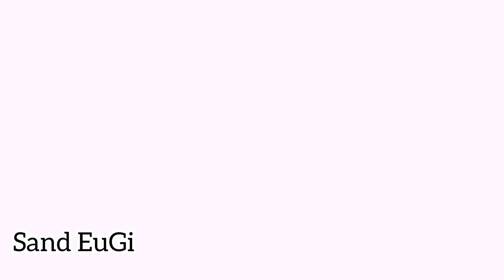Very Satisfying 🌈ASMR Kinetic Sand/ Relaxing Kinetic Sand Video.